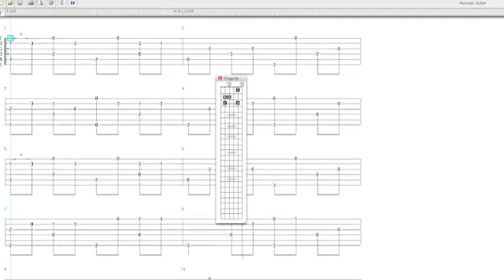our views on tabledit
overview of the tabledit software program for guitar and other instruments.